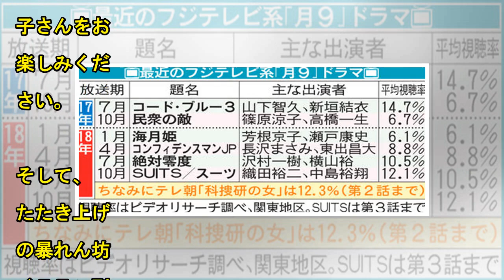錦戸亮：“月9”初主演で“科捜研の男”に タイトルに「大丈夫？」| News Mama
人気グループ「関ジャニ∞」の錦戸亮さんが、来年1月から放送されフジテレビの“月9”ドラマ「トレース～科捜研の男～」（月曜午後9時）の主演を務めることが29日、分かった。錦戸さんが“月9”の主人公を演じるのは初めて。錦戸さんのほか、新木優子さん、船越英一郎さんも出演。船越さんが同枠に出演するのは初めてで、新木さんは現在放送中の「SUITS／スーツ」に続き、2期連続での“月9”出演となる。 　ドラマは、元科学捜査研究所（科捜研）の研究員だった古賀慶さんのマンガ「トレース～科捜研法医研究員の追想～」（ノース・スターズ・ピクチャーズ）が原作。ある陰惨な過去を持つ影のある科捜研法医研究員の真野礼二（錦戸...